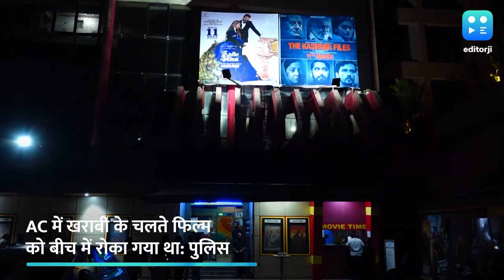The Kashmir Files: नोएडा-अलीगढ़ में शो के दौरान हंगामा, लगा ये आरोप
'The Kashmir Files' फिल्म रुकी, बिफरे दर्शक | थिएटर में फिल्म देख रहे दर्शकों ने फिल्म बीच में रोकने का आरोप लगाते हुए हंगामा किया